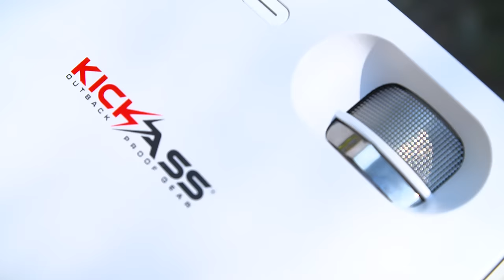KickAss Projector 12 Volt & 240v - Camping Outdoor Cinema (Features)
Features of the KickAss Projector 12v 240v Bluetooth - The perfect indoor outdoor cinema solution.

Enjoy home entertainment at the camp site using 12 volt DC.

Features a built in bluetooth function that allows easy connection to your speaker of choice giving you a wider range of sound options than most projectors on the market.

High Definition 720P Resolution, this projector displays images vividly and without overexposure onto screens up to 120 inches wide.

2000 for a bright and clear images, making your viewing experience one to remember!

Easily connect your phone, tablet or laptop to the KickAss Projector via WiFi. Easily access streaming services such as Netflix, Amazon Prime, Youtube, Stan, Disney Plus via the recommended Amazon Fire-stick. (Not Included).

Simple to use remote control with no confusing buttons. The KickAss Projector even has easy to use navigation buttons on the top of the unit just in case someone ‘loses’ the remote.

Control the projector from the back and front IR ports, allowing you to position the projector in front or behind the audience and maintain full control.